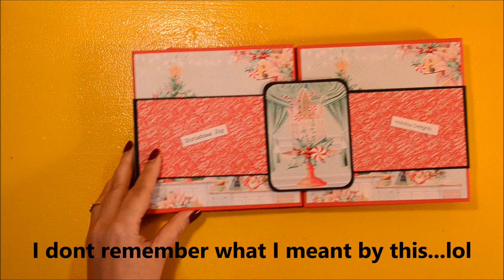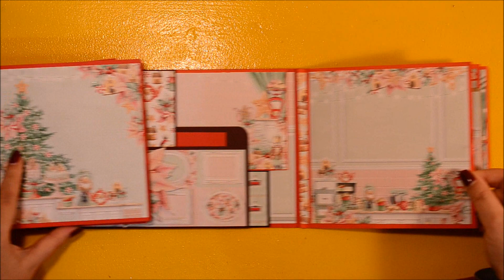🎁💝🎅🎄2nd Day of Christmas (12) // Sweet as sugar landscape album🎁💝🎅🎄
Hello, dearest crafty friends and welcome to the 2nd day of Christmas from the 12daysofchristmas 2022 series💕. This album is the perfect gift under the christmastree 🎄 I really hope you enjoy the showcase of this gatefold landscape album made with The Sweetest Christmas collection by Mintay.

00:11 - INTRO
00:43 - GIVEAWAY
02:45 - SHOWCASE

🎁💝🎅🎄So the giveaway consists of a course with a duration of 1 week, where I give you the keys to the practice of gratitude, the simplest step we can all take towards happiness on a more steady basis. I will coach you in the practice of gratitude, based on the latest scientific discoveries. You will get a Gratitude Journal (in electronic format) – with detailed instructions on how to follow through and how to journal - and 2 online meetings with me, 1 at the beginning, to get to know each other a bit, and 1 at the end of the course, to see how you feel after the course :).

Open to English speaking international subscribers 18 years old and over.

Just a note:  Most everything has been done before and I am inspired by many Youtubers.  In cases where I see something new or unique that I share I will always be sure to link back to the channel/video that inspired it to give proper credit.  If I ever forget to do this, please call me out and let me know - I always want to give credit where due!!!